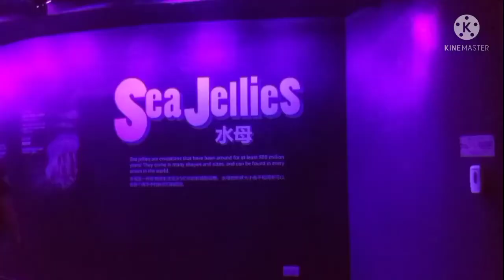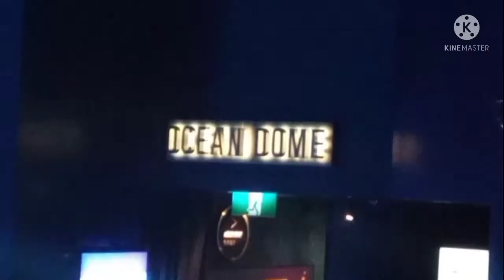SEA AQUARIUM AT SENTOSA